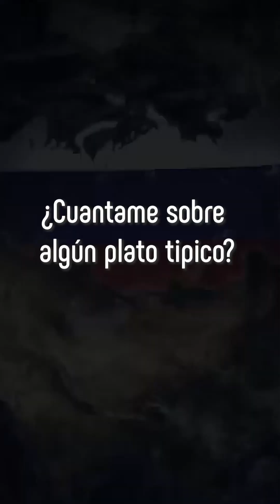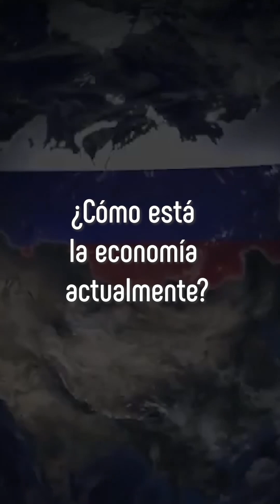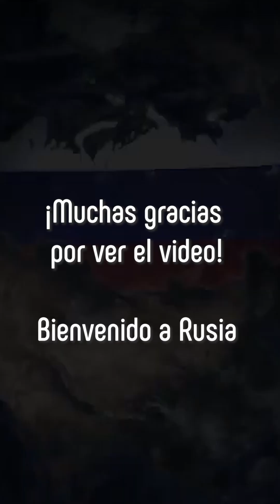¡Bienvenido a Rusia!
Vídeo sobre Rusia para hispanohablantes. Sé que mucha gente ama a Rusia, pero no lo admiten Bienvenido a Rusia. Seamos amigos)